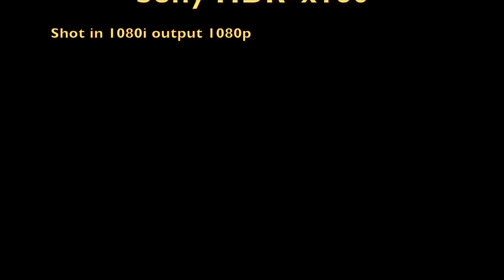Night lights - (Sony HDR-x160 test)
testing a fcp export filmed in HD 1080p 60interlaced. (60 fps) - coverted down to 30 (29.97) - project is in prores 422 export using 1080p best quality compression (multipass) - music is cover of Moby Song I did a cover on through Garage Band (Into the Blue) Used distorted audio effect